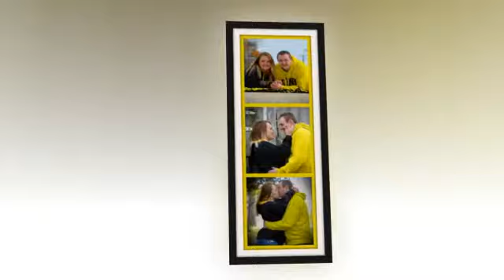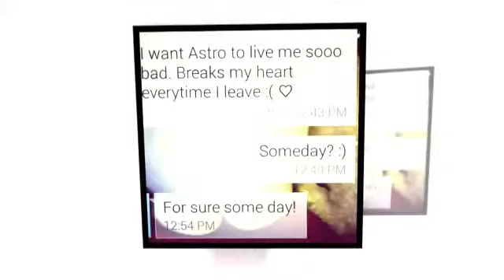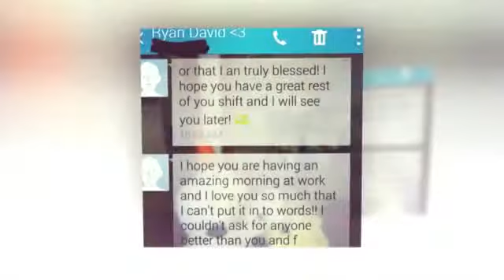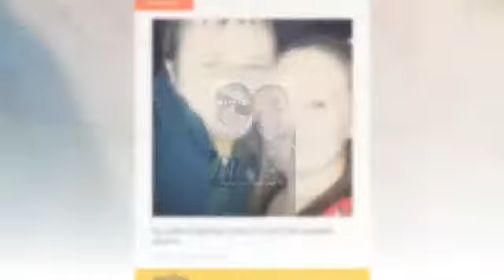ryan ashley 2 years